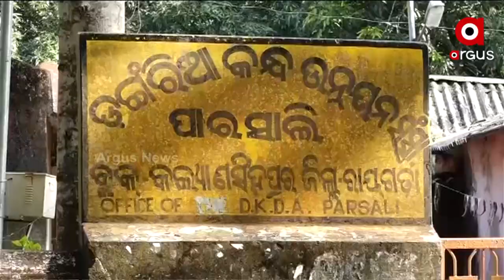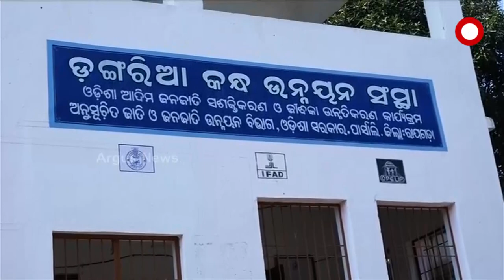Failure of Government Yojana , No sign of development in Niyamgiri, Rayagada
The Odisha government is working to make the underdeveloped village into developing villages but fails to implement the program and hence there is no sign of development in Niyamgiri area of Parsali Panchayat and Sunakhandi Panchayat in Rayagada Kalyansinghpur block.